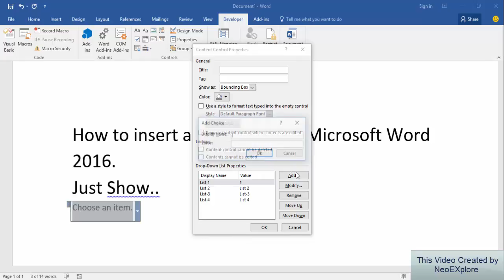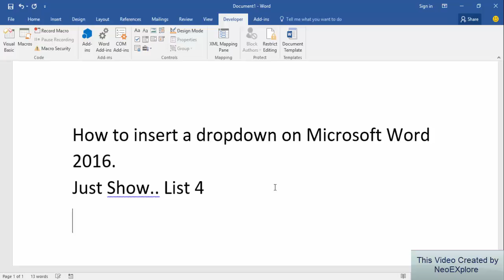Advance Microsoft Word 2016 Part 02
Learn Advance Microsoft Word 2016 Part 02.